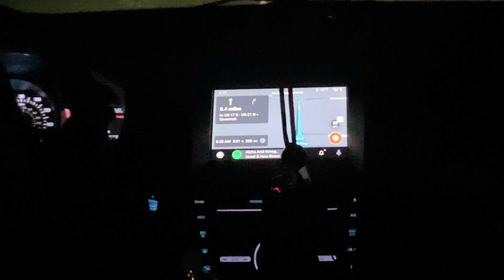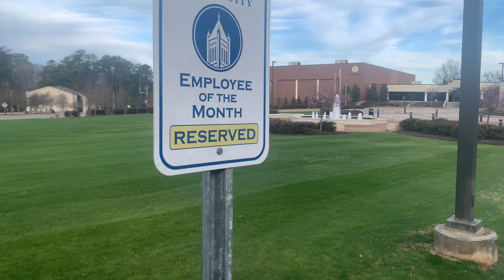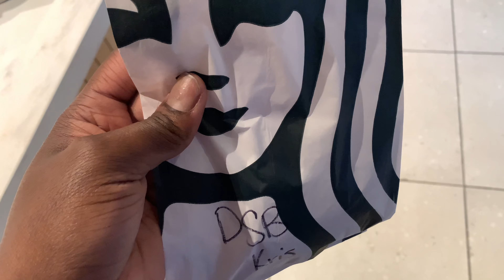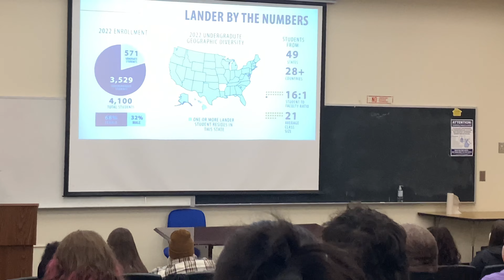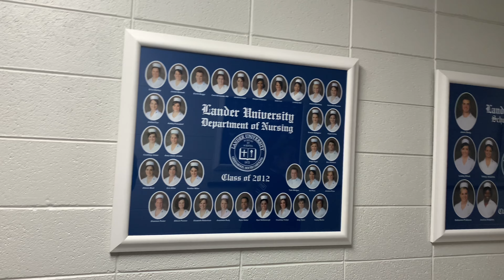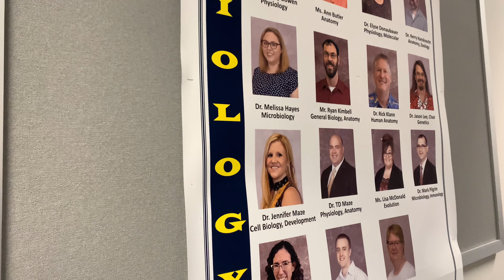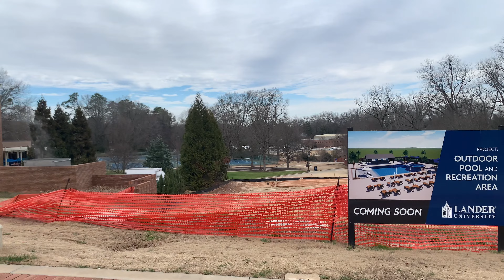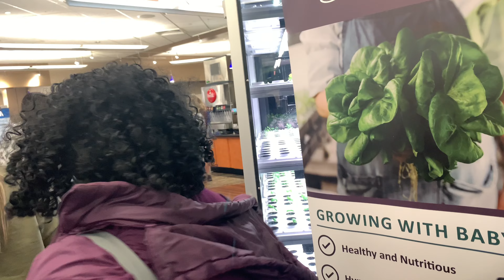Come to Lander University with us!!!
Hey you guys, come in a tour of my future school Lander University. I’m so excited to begin my college with you guys. Thanks so much for the support, it means so so so much to me.